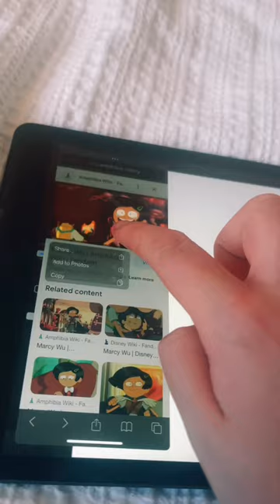My style vs amphibia :)